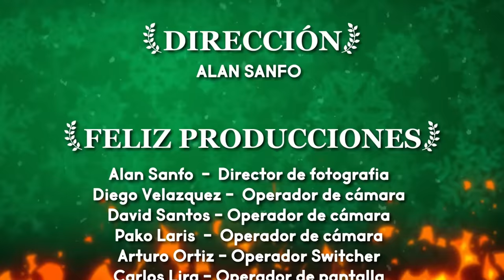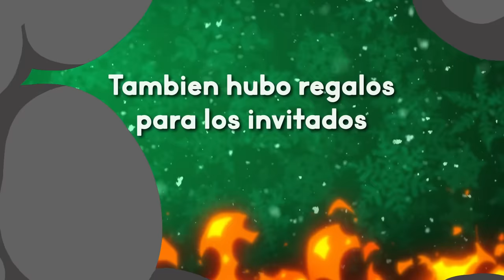ROAST DE LA NAVIDAD Con Ricardo Pérez, Javier Ibarreche, Álvaro Morales, Cojo Feliz, y...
Feliz navidad y año nuevo a todos los que aman incondicionalmente la comedia.
GRABADO EL 23 DE DICIEMBRE DEL 2023
EN GRAN RECINTO, CD. SATELITE EDOMEX